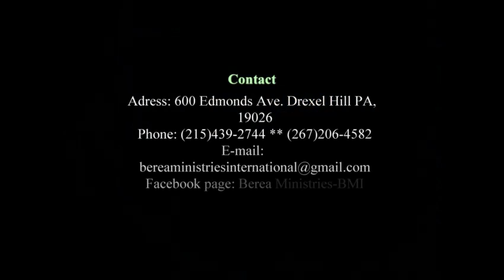Thème : le salut de l’âme à travers la régénération de l’esprit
Dimanche 06/21/2020
Prédicateur : Pasteur Willy Puati
Concept :  L’homme … âme, corps et esprit
Episode : 04
📚 Lecture :
Version : LSG